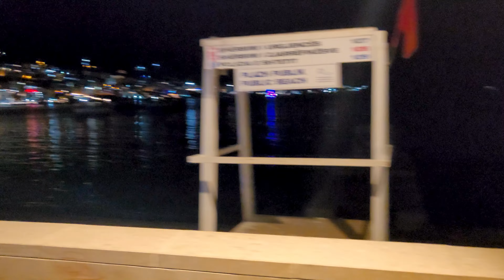#4 ALBANIA - SARANDA co tutaj zobaczyć? Odwiedzamy Polską Kawiarnię LuLu Cafe. Kierunek Ksamil [4k]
Jeśli podobają Wam się nasze podróże i przygody to bardzo będzie nam miło jeśli zostawisz na naszym kanale SUBA i jakiś komentarz :)

Najlepszy Montażysta Grzesiek :

►Spodobał Ci się film? Możesz postawić kawkę montażyście :)
Starring:
Konrad Rybak
Karolina Rybak